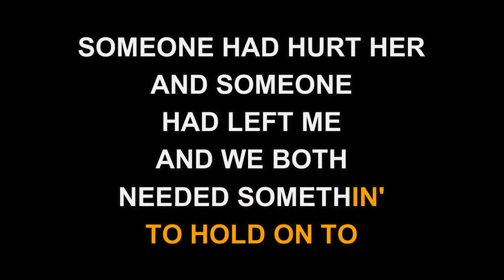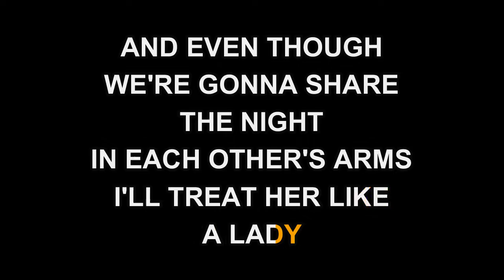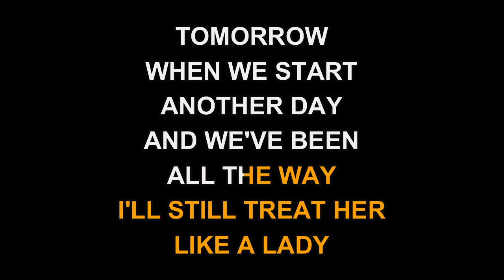Charlie Rich - I Love My Friend (Karaoke EZ Sing)